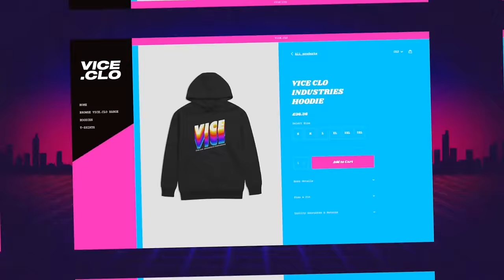GTA VI: TRAILER 2 PREDICTIONS, GAMEPLAY, VEHICLE PHYSICS ft. Jetro (Part 1) | CYBER VICE EP.3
Sources:

00:00 INTRO
00:53 GAMEPLAY
03:57 VEHICLE PHYSICS
07:57 GTA & GTA 6
12:47 STORY ENDING
17:08 WAFFLE
18:58 ROCKSTAR EMPLOYEE LEAK
24:05 SOUTH AMERICA
31:49 TRAILER 2 PREDICTIONS
40:10 WATER & AQUATIC LIFE

grandtheftauto gta6 gtavi music by Karl Casey @ White Bat Audio